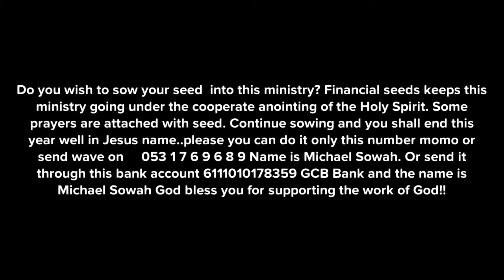FAMILY ALTARS: This is how family altar destroy destiny of man and make them useless!